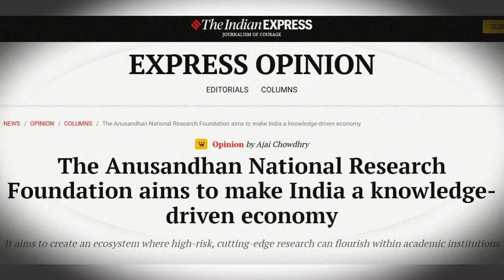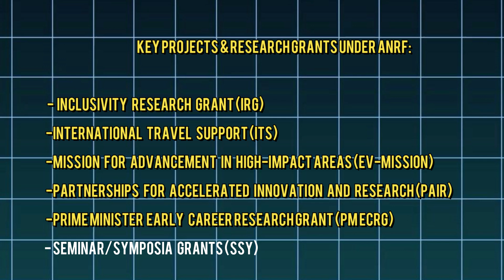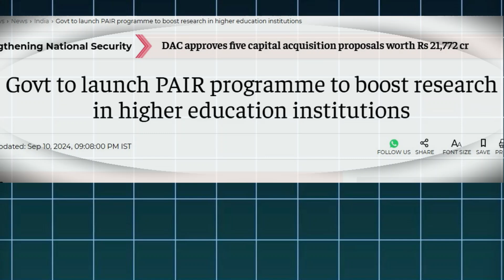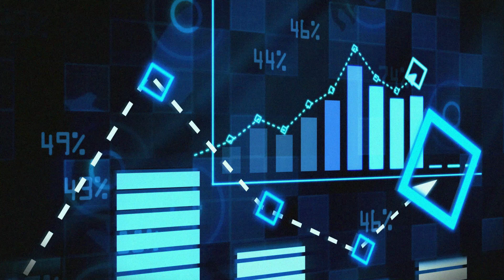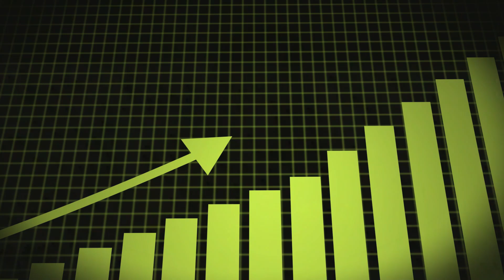How ANRF is Shaping India's Research Future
How ANRF is Shaping India's Research Future | Must-Know for PhD Aspirants

Today, we’re discussing the Anusandhan National Research Foundation (ANRF) and its groundbreaking role in transforming India's research landscape. ✨

Here’s what you’ll learn in this video:

✔️ What is ANRF?
✔️ Key Projects & Research Grants
✔️ How ANRF Supports Research
✔️ Examples of ANRF Initiatives
✔️ Global Impact

Research is the foundation of economic growth and innovation. With ANRF's support, opportunities for PhD scholars are expanding, paving the way for groundbreaking contributions to India's future.

🔔 Don’t miss out on more content like this!
👉 Linktree - Dr. Ritika Gauba
💬 Have questions about ANRF or your PhD journey? Drop them in the comments below!

[ "ANRF India, PhD opportunities in India, research funding in India, ANRF grants, PhD in natural sciences, electric vehicle research grants, research-driven economy" ]

If you are looking for a Phd mentor who can guide you in your phd admission journey. then look no further.